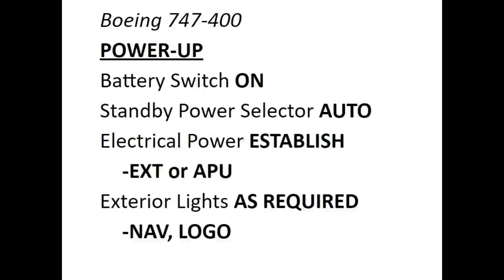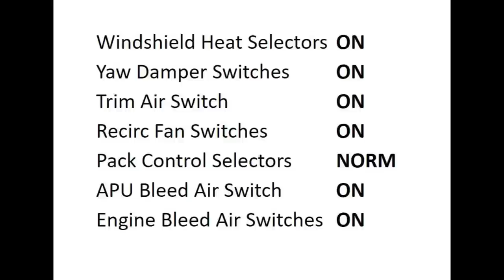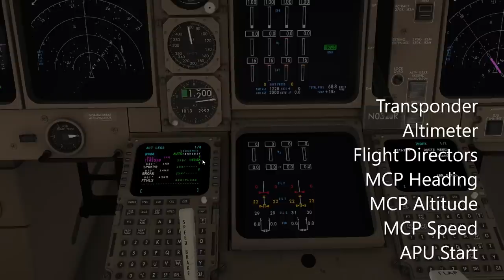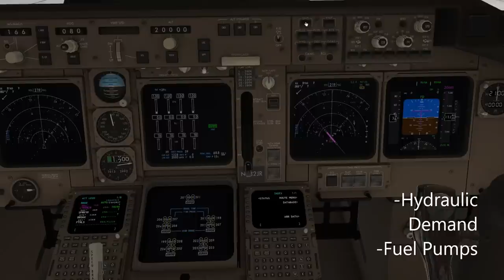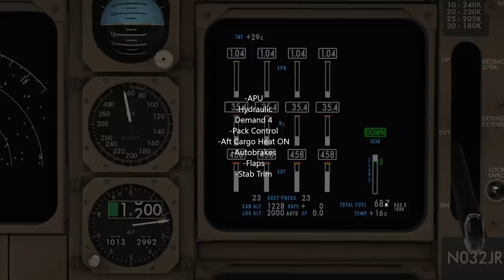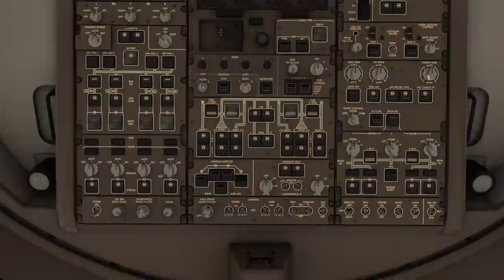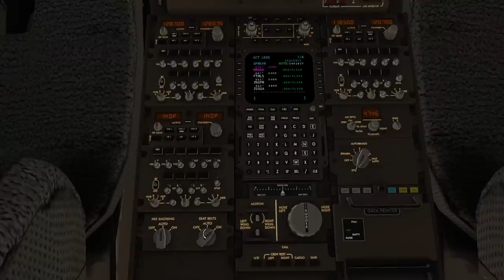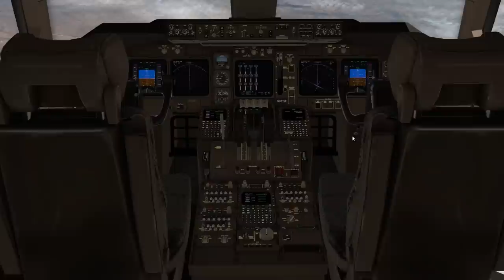X-Plane | Boeing 747 Default | Cold and Dark, Takeoff, Autopilot Tutorial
We power up the default 747-400 included in X Plane 11, takeoff and engage the autopilot for the beginning of a trip from KPHX-EGLL.  Follow us through some of the features and procedures to add a little more realism to your sim experience, and we discuss some of the short comings of this default Queen of the Skies.  For any of you looking for some Long Haul mileage for your Virtual Airline, or just for fun, we show why the 744 is worth a second look.

For Flight Simulation use only.

0:00 Intro
0:42 Power Up Checklist
2:56 Preflight Page 1
6:26 Preflight Page 2
8:18 FMC Setup
10:52 Preflight Page 3
15:15 Before Start Checklist
19:22 Pushback
19:56 Engine Start
23:22 After Start Checklist
29:20 Taxi
30:53 Before Takeoff Checks
32:45 Takeoff
34:45 After Takeoff Autopilot
39:12 Aircraft Interior Tour

Pilots Handbook of Aeronautical Knowledge

FAR/AIM 2020

Telex 750

David Clark H10-13.4S

Voiceover Microphone

Thrustmaster Joystick

Jeppesen NAVIGRAPH charts displayed with permission.  NOT FOR REAL WORLD NAVIGATION.